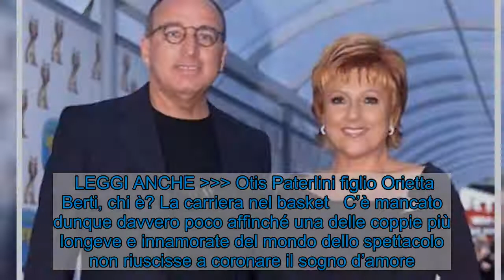Osvaldo Paterlini marito Orietta Berti, ha rischiato di perderlo: il racconto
Osvaldo Paterlini è il marito di Orietta Berti che ha avuto gravi problemi di salute a causa del Covid: come sta oggi? Novità importanti.     Arrivano novità importanti riguardo alle condizioni di salute di Osvaldo Paterlini, il marito di Orietta Berti che quest’oggi sarà ospite a Verissimo nel salotto di Silvia Toffanin. I due, infatti, hanno dovuto lottare contro il Covid dopo essere stati trovati positivi. Una lunga battaglia per i due che, tuttavia, sembra avere trovato e visto la sua fine.  L’uomo, che è da sempre risaputo il grande amore che lega la coppia e Orietta spesso e volentieri si lascia andare in commenti positivi riguardo il marito. La donna infatti è sempre stata molto legata all’uomo e non ha mai nascosto di preoccuparsi per lui.  La Berti aveva ad esempio confessato che è molto apprensiva nei suoi confronti e che è spesso in pensiero per la salute fisica del compagno. A quanto pare infatti già da tempo l’uomo ha iniziato ad avere qualche acciacco, che sembra però faccia parte di piccoli disturbi legati all’età.    LEGGI ANCHE  Osvaldo Paterlini marito Orietta Berti: la rivelazione piccante   Orietta ha sempre ammesso che la sua più grande fortuna è stata proprio incontrare nella sua vita il marito, che non è soltanto stato il suo compagno di vita. Per lei infatti l’uomo è stato anche un grande manager, che le ha saputo dare consigli giusti. Osvaldo Paterlini marito Orietta Berti: come sta oggi? Osvaldo Paterlini, marito Orietta Berti  Orietta Berti ha raccontato durante un’intervista a Fare Music un retroscena che molti non sapranno riguardo il loro matrimonio. A quanto pare la donna infatti ha rischiato di perdere il marito proprio durante il giorno delle nozze.  Quel 14 marzo 1967 Orietta e Osvaldo si sarebbero dovuti sposare, ma hanno rischiato che la cerimonia saltasse. La Berti ha infatti ammesso di essere arrivata con oltre 30 minuti di ritardo in chiesa e che il marito aveva pensato di andarsene, decidendo di attendere solo altri cinque minuti.  LEGGI ANCHE  Otis Paterlini figlio Orietta Berti, chi è? La carriera nel basket   C’è mancato dunque davvero poco affinché una delle coppie più longeve e innamorate del mondo dello spettacolo non riuscisse a coronare il sogno d’amore.  Il motivo per del ritardo però non dipese dalla donna, che quel giorno rimase bloccata per strada per colpa della neve.